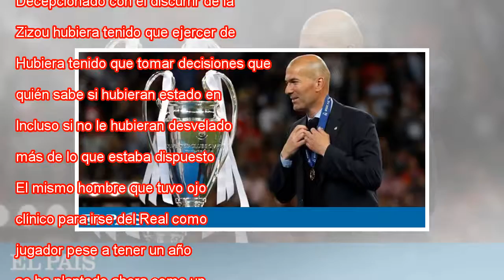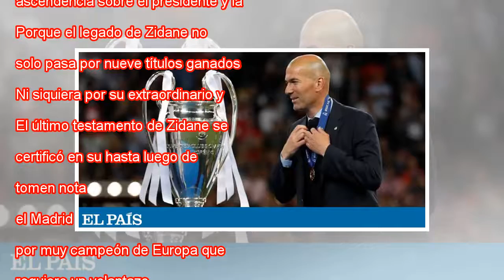Zidane, cuando los títulos no engañan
Zinedine Zidane, después de ganar la Champions en el Olímpico de Kiev. Foto: REUTERS (ANDREW BOYERS). Vídeo: ATLAS Tan impecable en las formas como en el fondo, Zinedine Zidane se fue a hombros, de los suyos y los rivales, con un mensaje esencial: la...